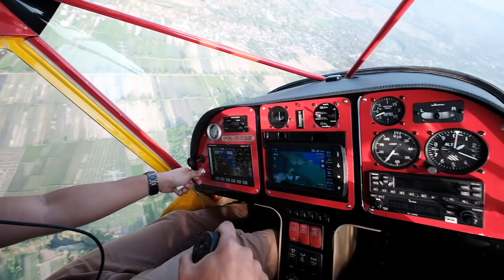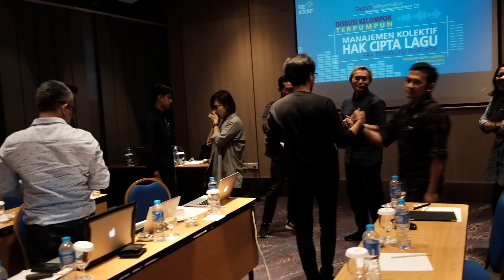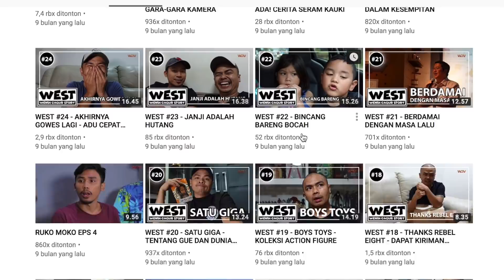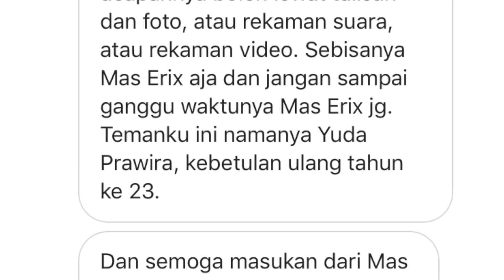JODOH DIPERTEMUKAN DOES eps 691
Erix Soekamti is a bassist of an Indonesian rock band, Endank Soekamti. This channel is all about his life